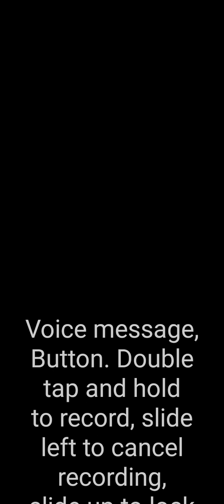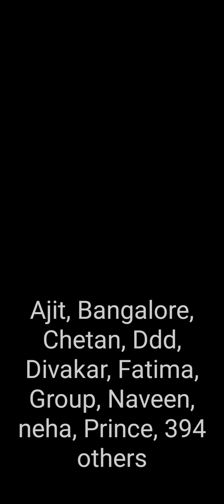good news with the side of Saksham he is going to solve big problem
Hello guys, very, very good news with the side of Saksham! Saksham is going to solve the biggest problem for visually impaired persons. Do you need any books for your competitive exams and you can't find them? So get ready for big amazing news for you! Saksham is going to create a very helpful group for the blind. You're excited! Here is the news: Saksham library is starting a new WhatsApp group by the name "Path to Success"! 🔥 This group is dedicated only for persons who are preparing for competitive exams. Please join through the link given: